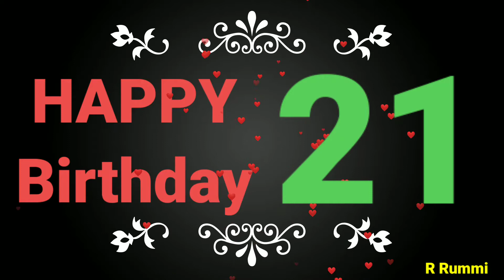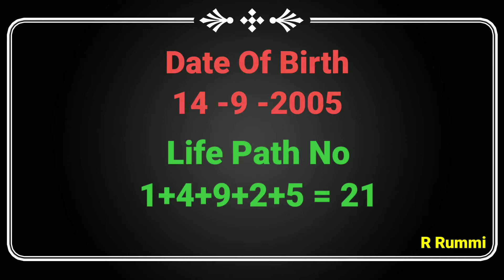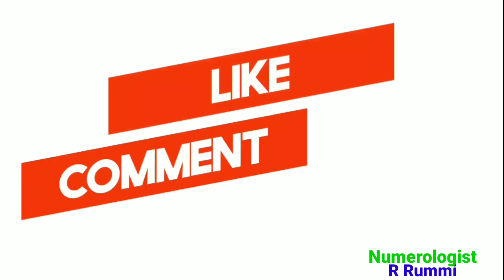Birth Date 21/Life Path No 21/तारीख 21 को जन्में लोग/ Hidden Secret Of No 21/Numerology 21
✍ 21 अंक वाले लोग :
🙏 स्वभाव व खास बातें, कैरियर, व्यवसाय, दोस्ती, प्यार, शादीशुदा जीवन...
Nature, Special Facts, Carrier, Business, Friends Circle, Love Life, Family N Married Life...

🙏किन बातों का इन्हें ख्याल रखना चाहिए...
🙏शुभ रंग, शुभ अंक व शुभ तिथि...